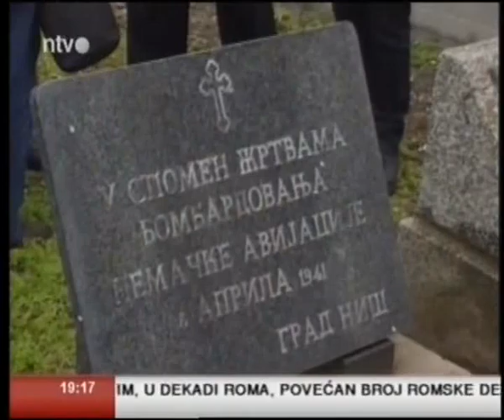Gradska opstina Palilula - Odrzan pomen zrtvama bombardovanja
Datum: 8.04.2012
TV Stanica: NTV